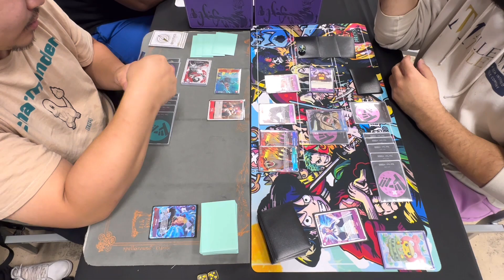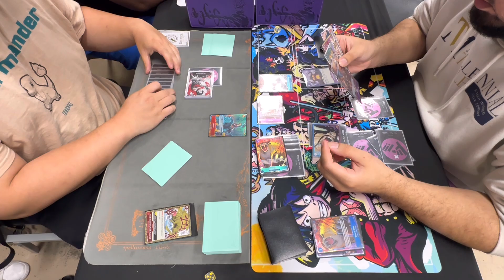Ace Vs Kaido Blue Purple | One Piece Tcg | OP04 Tournament Gameplay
Ace vs Kaido